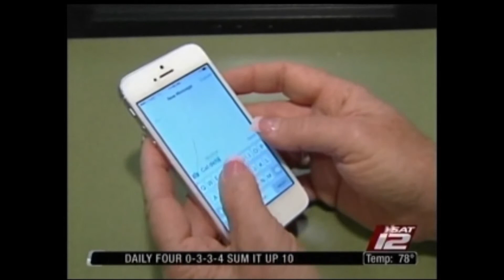Percutaneous Trigger Finger Release - Dr. Christian Woodbury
Trigger finger can be caused by typing and texting over time, and is a common hand condition treated at TSAOG Orthopaedics. The good news is trigger finger can now be fixed in an orthopedic surgeons office, rather than in a surgery center. Dr. Christian Woodbury, hand specialist with TSAOG Orthopaedics, discusses minimally invasive percutaneous trigger finger release with KSAT News. To learn more about trigger finger, percutaneous trigger finger release, or Dr. Woodbury,

***Video courtesy Aircheck Studios and KSAT News***